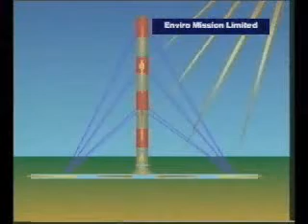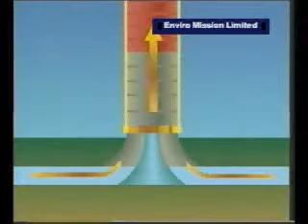Torre solare in Spagna - Solar tower in Spain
Thank you to Vuze.com for the video

Questo è il futuro! ma chi cazzo le vuole 21centrali (rottami) nucleari o inceneritori-termouccisori? Siamo sommersi da tonnellate di merda politica.

This is the future! Who wants nuclear power piece-of-junk-stations  or killer-incinerator? (I'm talking about my country, Italy).
We are sunken by tons of political-shit.